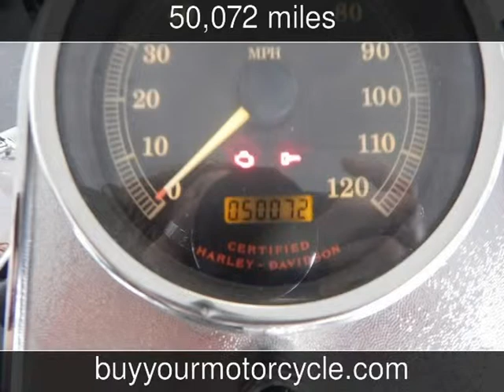2003 HARLEY DAVIDSON ROAD KING Used Motorcycles - Arlington,Texas - 2014-03-19